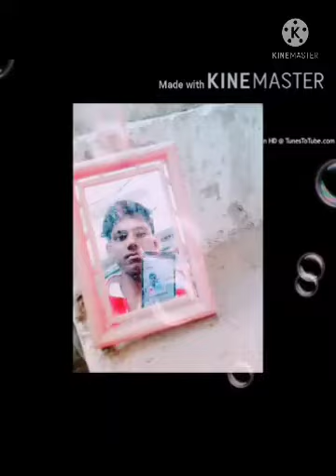film chndrawan song balaji mobile bansur